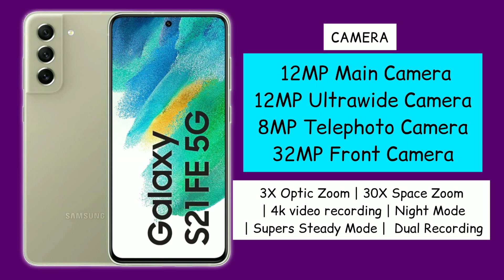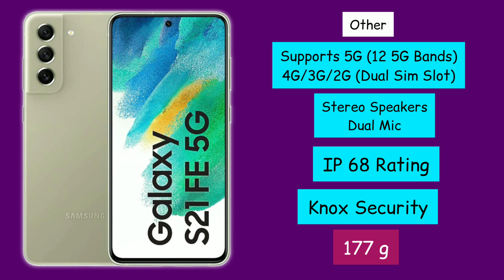Best Camera Phone With Amoled Display Under 35000 | Samsung Galaxy S21 FE 5G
Aaj ki is video mei mai bat karunga Samsung Galaxy S21 Fe 5G ke barein mei jismei 12 5G bands milte hai isme badhiya triple rear camera milta hai front 32MP ka camera milta hain 4K recording Support karta hai both side camera to best camera phone under 35000 keh sakte hain ie aapko beautiful Amoled display milti hai jo ki bahut badhiya hai sath mei badhiya performance milti hai sath yeh phone 25W ki fast charging  Support krta hai 15W ki wireless charging ke sath wirless charging wala phone mil jata hai.